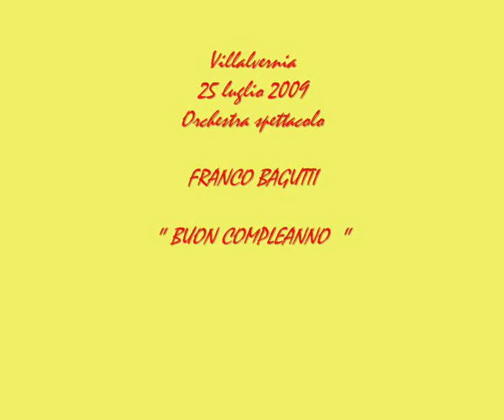Orchestra Bagutti: Buon Compleanno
Serata danzante a villalvernia, con la spettacolare orchestra di Franco Bagutti.